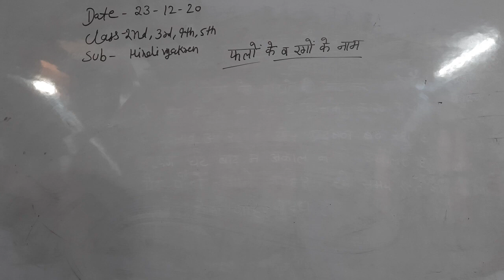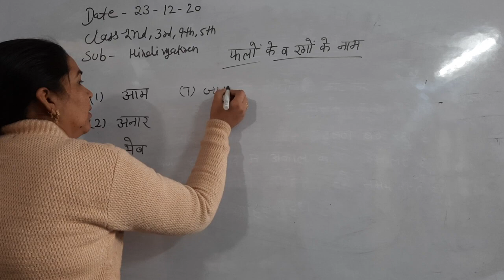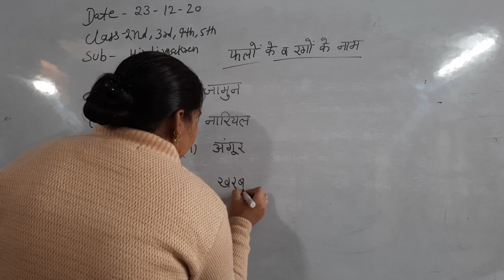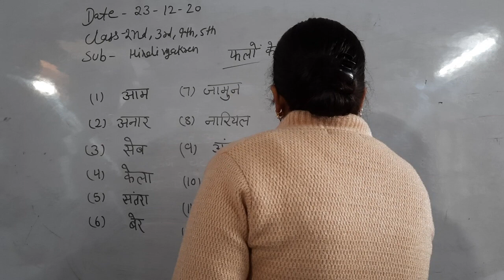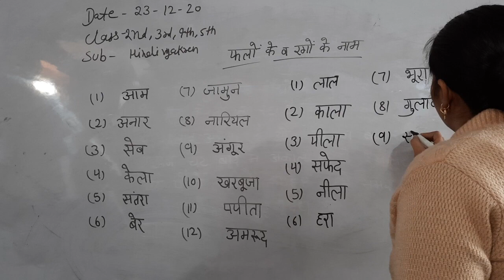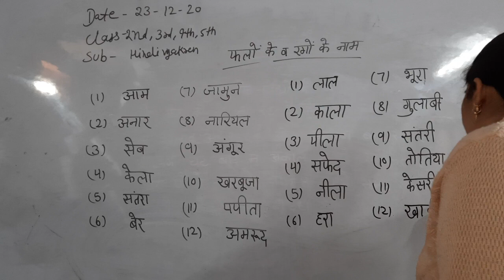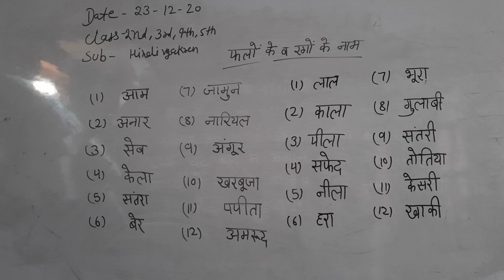2nd हिंदी व्याकरण फलों व रंगों के नाम